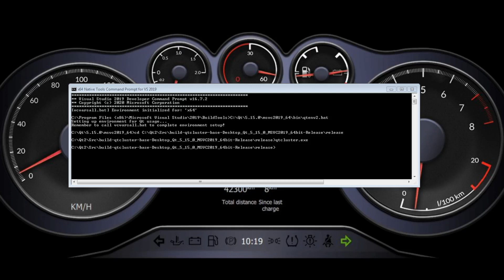Instrument Cluster built with Qt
The project is part of a Fog Network Simulator which tries to simulate the use case of a vehicle collision on a public road and prevent further incidents by sending alerts to other drivers in the vicinity.

The Instrument cluster is the visualization part of the simulator which displays internal vehicle parameters that are sent on the CAN Bus network and acts as a head-unit which communicates with a Fog Network, receiving status signals and displays them appropriately.